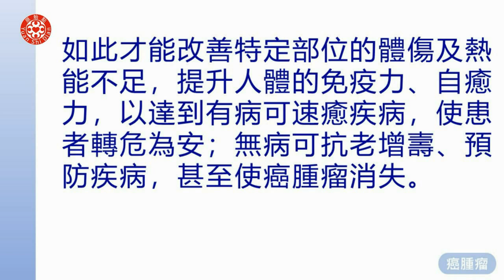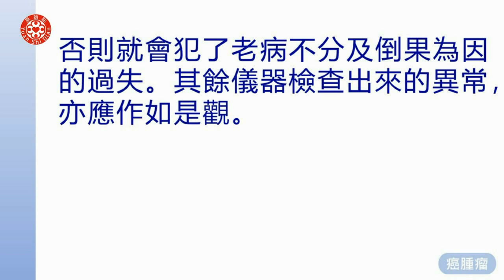有聲書 7 三、癌腫瘤